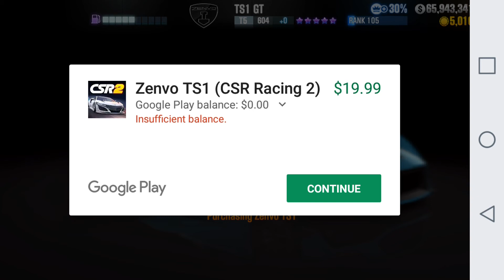Csr2 Elite 5 nsb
Elite license 5 nsb no mod apk
Perks able to complete any event ignoring restrictions
click on any event automatically takes you to the race
most cars are automatically free
official badass
above the rest of these peons

For a chance to win this nsb

support a literal starving artist/CEO